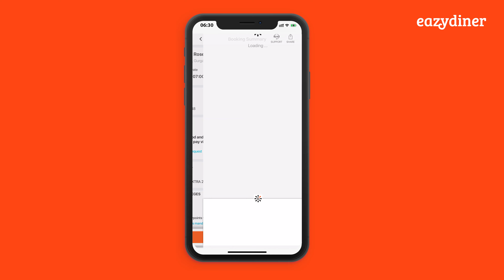Mom knows best - Save with EazyDiner Prime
Savings ki fikar matt karo, bas EazyDiner ka app download karo.